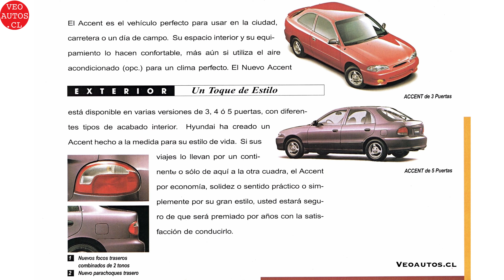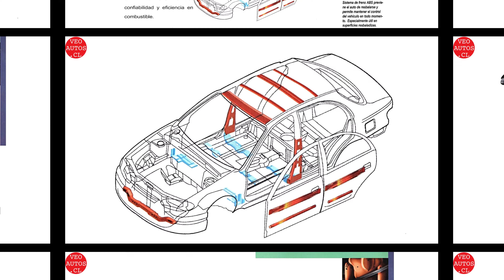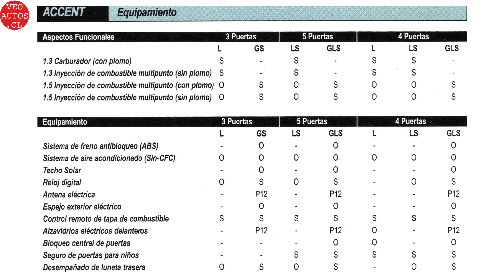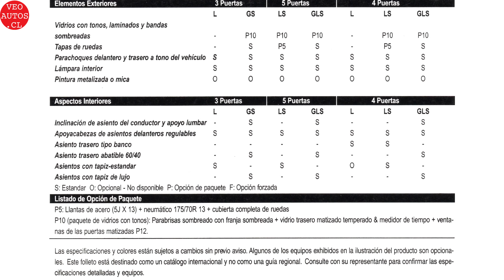Hyundai Accent Catálogo Facelift 1997.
Hyundai Accent Catálogo 1997. ✅ +INFO

Presente en Chile desde el año 1977 con el histórico Pony, a inicios de la década de 1990, Hyundai comenzará un acelerado proceso de crecimiento y consolidación. En efecto, si en 1990 se comercializaban en nuestro país 462 unidades, en 1992 aumentarán a 2.871, y que lo harán aun más en 1993, con un total de 4.539 unidades.

El Accent será estrenado en Chile en septiembre de 1994, transformándose rápidamente en un suceso de ventas, pero que en un inicio causará cierta polémica por los “llamativos” colores de su carrocería.